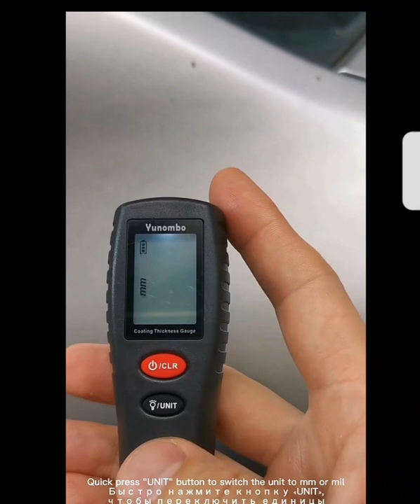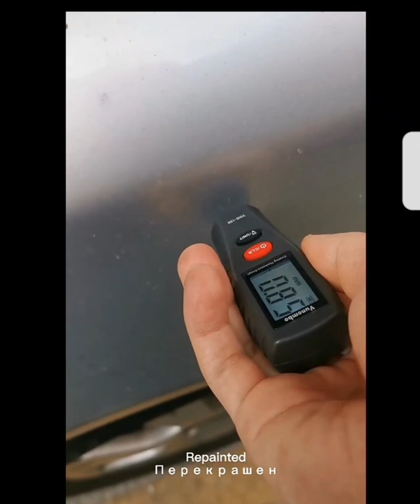New Digital LCD Car Paint Coating Thickness Meter Gauge Tester -Battery Operated